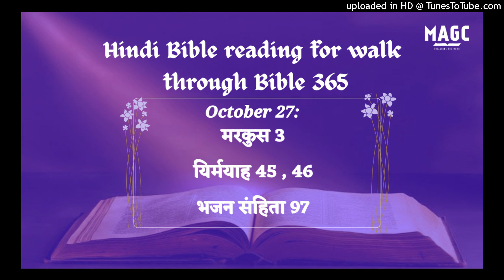27-10-24 Hindi Bible Reading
मरकुस 3:1‭-‬35
वह फिर आराधनालय में गया; वहाँ एक मनुष्य था जिसका हाथ सूख गया था, और वे उस पर दोष लगाने के लिये उस की घात में लगे हुए थे कि देखें, वह सब्त के दिन उसे चंगा करता है कि नहीं। उसने सूखे हाथवाले मनुष्य से कहा, “बीच में खड़ा हो।” और उनसे कहा, “क्या सब्त के दिन भला करना उचित है या बुरा करना, प्राण को बचाना या मारना?” पर वे चुप रहे। उसने उनके मन की कठोरता से उदास होकर, उनको क्रोध से चारों ओर देखा, और उस मनुष्य से कहा, “अपना हाथ बढ़ा।” उसने बढ़ाया, और उसका हाथ अच्छा हो गया। तब फरीसी बाहर जाकर तुरन्त हेरोदियों के साथ उसके विरोध में सम्मति करने लगे कि उसे किस प्रकार नष्‍ट करें। यीशु अपने चेलों के साथ झील की ओर चला गया: और गलील से एक बड़ी भीड़ उसके पीछे हो ली; और यहूदिया, और यरूशलेम, और इदूमिया, और यरदन के पार, और सूर और सैदा के आसपास से एक बड़ी भीड़ यह सुनकर कि वह कैसे अचम्भे के काम करता है, उसके पास आई। उसने अपने चेलों से कहा, “भीड़ के कारण एक छोटी नाव मेरे लिये तैयार रहे ताकि वे मुझे दबा न सकें।” क्योंकि उसने बहुतों को चंगा किया था, इसलिये जितने लोग रोग–ग्रस्त थे, उसे छूने के लिये उस पर गिरे पड़ते थे। अशुद्ध आत्माएँ भी, जब उसे देखती थीं, तो उसके आगे गिर पड़ती थीं, और चिल्‍लाकर कहती थीं कि तू परमेश्‍वर का पुत्र है; और उसने उन्हें बहुत चिताया कि मुझे प्रगट न करना। फिर वह पहाड़ पर चढ़ गया, और जिन्हें वह चाहता था उन्हें अपने पास बुलाया; और वे उसके पास आए। तब उसने बारह पुरुषों को नियुक्‍त किया कि वे उसके साथ–साथ रहें, और वह उन्हें भेजे कि वे प्रचार करें, और दुष्‍टात्माओं को निकालने का अधिकार रखें। वे ये हैं: शमौन जिसका नाम उसने पतरस रखा, और जब्दी का पुत्र याकूब और याकूब का भाई यूहन्ना, जिनका नाम उसने बुअनरगिस अर्थात् ‘गर्जन के पुत्र’ रखा, और अन्द्रियास, और फिलिप्पुस, और बरतुल्मै, और मत्ती, और थोमा, और हलफई का पुत्र याकूब, और तद्दै, और शमौन कनानी, और यहूदा इस्करियोती जिसने उसे पकड़वा भी दिया। तब वह घर में आया: और ऐसी भीड़ इकट्ठी हो गई कि वे रोटी भी न खा सके। जब उसके कुटुम्बियों ने यह सुना, तो वे उसे पकड़ने के लिए निकले; क्योंकि वे कहते थे कि उसका चित ठिकाने नहीं है। शास्त्री भी जो यरूशलेम से आए थे, यह कहते थे, “उसमें शैतान है,” और “वह दुष्‍टात्माओं के सरदार की सहायता से दुष्‍टात्माओं को निकालता है।” इसलिये वह उन्हें पास बुलाकर उनसे दृष्‍टान्तों में कहने लगा, “शैतान कैसे शैतान को निकाल सकता है? यदि किसी राज्य में फूट पड़े, तो वह राज्य कैसे स्थिर रह सकता है? और यदि किसी घर में फूट पड़े, तो वह घर कैसे स्थिर रह सकेगा? इसलिये यदि शैतान अपना ही विरोधी होकर अपने में फूट डाले, तो वह कैसे बना रह सकता है? उसका तो अन्त ही हो जाता। “परन्तु कोई मनुष्य किसी बलवन्त के घर में घुसकर उसका माल नहीं लूट सकता, जब तक कि वह पहले उस बलवन्त को बाँध न ले; और तब उसके घर को लूट लेगा। “मैं तुम से सच कहता हूँ कि मनुष्यों की सन्तान के सब पाप और निन्दा जो वे करते हैं, क्षमा की जाएगी, परन्तु जो कोई पवित्र आत्मा के विरुद्ध निन्दा करे, वह कभी भी क्षमा न किया जाएगा: वरन् वह अनन्त पाप का अपराधी ठहरता है।” क्योंकि वे यह कहते थे कि उस में अशुद्ध आत्मा है। तब उसकी माता और उसके भाई आए, और बाहर खड़े होकर उसे बुलवा भेजा। भीड़ उसके आसपास बैठी थी, और उन्होंने उससे कहा, “देख, तेरी माता और तेरे भाई बाहर तुझे ढूँढ़ते हैं।” उसने उन्हें उत्तर दिया, “मेरी माता और मेरे भाई कौन हैं?” और उन पर जो उसके आसपास बैठे थे, दृष्‍टि करके कहा, “देखो, मेरी माता और मेरे भाई ये हैं। क्योंकि जो कोई परमेश्‍वर की इच्छा पर चले, वही मेरा भाई, और बहिन, और माता है।”

यिर्मयाह 45:1‭-‬5
योशिय्याह के पुत्र यहूदा के राजा यहोयाकीम के राज्य के चौथे वर्ष में, जब नेरिय्याह का पुत्र बारूक यिर्मयाह भविष्यद्वक्‍ता से भविष्यद्वाणी के ये वचन सुनकर पुस्तक में लिख चुका था, तब उसने उससे यह वचन कहा: “इस्राएल का परमेश्‍वर यहोवा, तुझ से यों कहता है: हे बारूक, तू ने कहा, ‘हाय मुझ पर! क्योंकि यहोवा ने मुझे दु:ख पर दु:ख दिया है; मैं कराहते कराहते थक गया और मुझे कुछ चैन नहीं मिलता।’ तू यों कह, यहोवा यों कहता है: देख, इस सारे देश को जिसे मैं ने बनाया था, उसे मैं आप ढा दूँगा, और जिन को मैं ने रोपा था, उन्हें स्वयं उखाड़ फेंकूँगा। इसलिये सुन, क्या तू अपने लिये बड़ाई खोज रहा है? उसे मत खोज; क्योंकि यहोवा की यह वाणी है, कि मैं सारे मनुष्यों पर विपत्ति डालूँगा; परन्तु जहाँ कहीं तू जाएगा वहाँ मैं तेरा प्राण बचाकर तुझे जीवित रखूँगा।”

यिर्मयाह 46:1‭-‬28
जाति जाति के विषय यहोवा का जो वचन यिर्मयाह भविष्यद्वक्‍ता के पास पहुँचा, वह यह है। मिस्र के विषय। मिस्र के राजा फ़िरौन निको की सेना जो फ़रात महानद के तट पर कर्कमीश में थी, और जिसे बेबीलोन के राजा नबूकदनेस्सर ने योशिय्याह के पुत्र यहूदा के राजा यहोयाकीम के राज्य के चौथे वर्ष में जीत लिया था, उस सेना के विषय: “ढालें और फरियाँ तैयार करके लड़ने को निकट चले आओ। घोड़ों को जुतवाओ; और हे सवारो, घोड़ों पर चढ़कर टोप पहिने हुए खड़े हो जाओ; भालों को पैना करो, झिलमों को पहिन लो! मैं क्यों उनको व्याकुल देखता हूँ? वे विस्मित होकर पीछे हट गए! उनके शूरवीर गिराए गए और उतावली करके भाग गए; वे पीछे देखते भी नहीं; क्योंकि यहोवा की यह वाणी है, कि चारों ओर भय ही भय है! न वेग चलनेवाला भागने पाएगा और न वीर बचने पाएगा; क्योंकि उत्तर दिशा में फरात महानद के तट पर वे सब ठोकर खाकर गिर पड़े। “यह कौन है, जो नील नदी के समान, जिसका जल महानदों का सा उछलता है, बढ़ा चला आता है? मिस्र नील नदी के समान बढ़ता है, उसका जल महानदों का–सा उछलता है। वह कहता है,